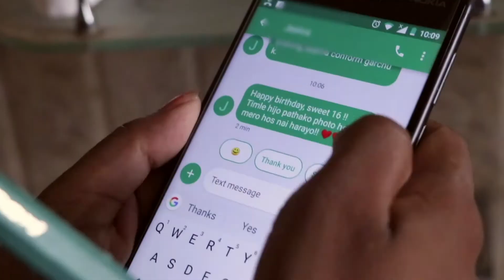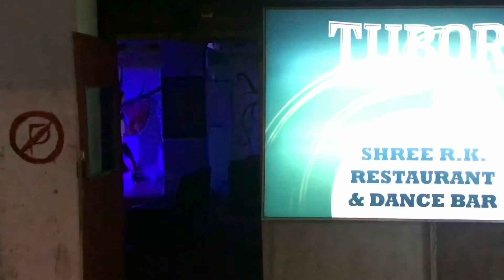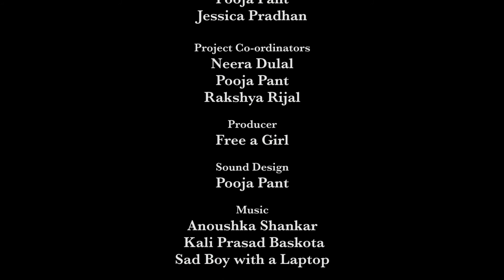AGONY | VOW Media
VOW Media conducted a year long multimedia and computer skills training project with 12 young women from Maiti Nepal and Shakti Samuha’s shelter home in Kathmandu. The young girls were trained in photography, video and computer skills and  then created their video which was used as an advocacy tool by Maiti Nepal, Shakti Samuha & VOW Media to raise awareness on the topic of human trafficking in Nepal.